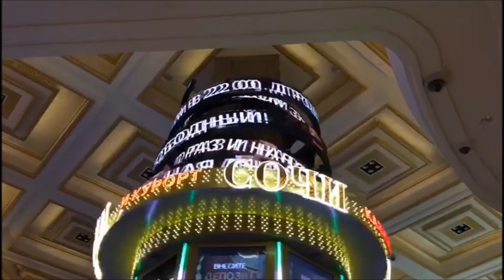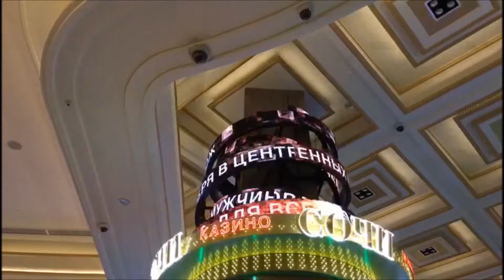LED flexible screen - Sochi-Russia